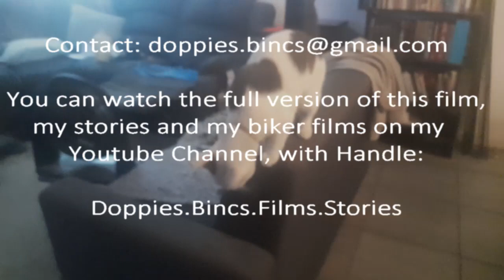M15. WHY ARE YOU FILMING ME.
The strange ways of Roxy